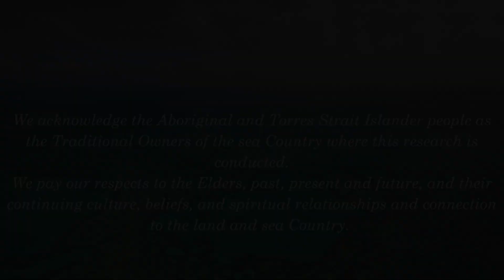Enhanced Corals and Treatment for Reef Restoration and Adaptation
Building the resilience of corals to increasing sea water temperatures and heatwaves.

The Australian Institute of Marine Science is helping to understand the natural capacity of corals and reefs to adapt to warming oceans and investigating several ways to enhance corals’ ability to resist bleaching. This is part of a suite of interventions being developed as part of the Reef Restoration and Adaptation Program to help the Great Barrier Reef resist, adapt to, and recover from climate change impacts.

We know that corals vary in their tolerance to temperature. By understanding the mechanisms that underpin heat tolerance, researchers are investigating ways to enhance this trait from generation to generation. Researchers are also examining thermal tolerance of photosynthetic symbionts, the single-celled algae that live within the corals’ tissue.

The Reef Restoration and Adaptation Program is funded by the partnership between the Australian Government’s Reef Trust and the Great Barrier Reef Foundation.